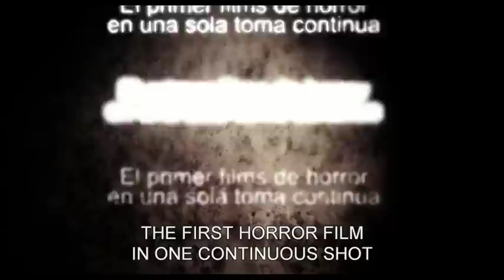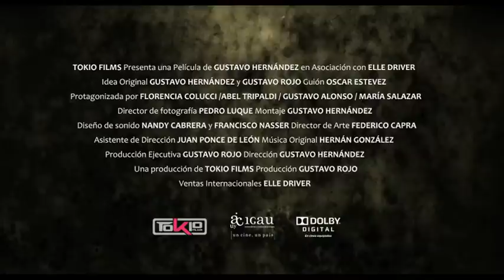La casa muda (The Silent House) Official Trailer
La casa muda (The Silent House) is based on a true story, events which took place in a small village in Uruguay during the 1940s. It is a remarkable film, one seemingly shot in one, continuous, 78 minute take.

It was remade as Silent House in 2012 by Chris Kentis and Laura Lau with Elizabeth Olsen in the main role.